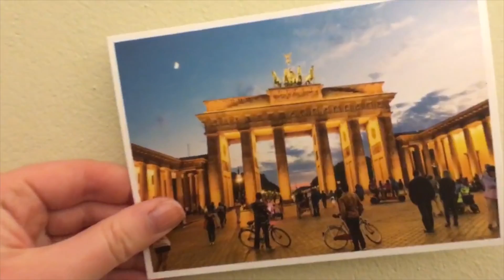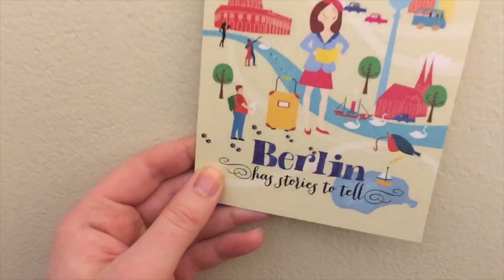BARCELONA | Study Abroad Blog | Deutschland's Fernweh by Katherine McLean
IES Abroad student blogger Katherine Mclean will be documenting her time studying abroad in Barcelona throughout the Spring of 2017.